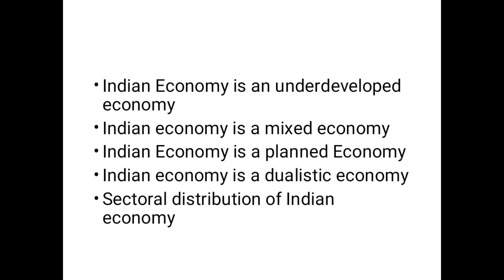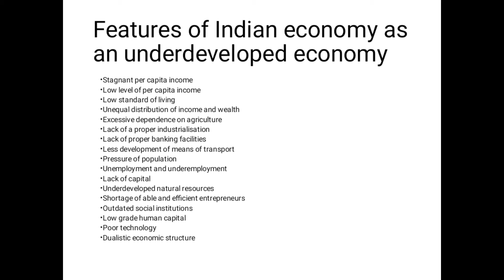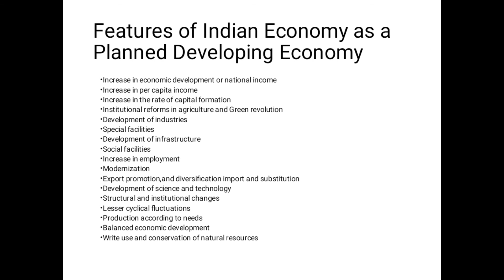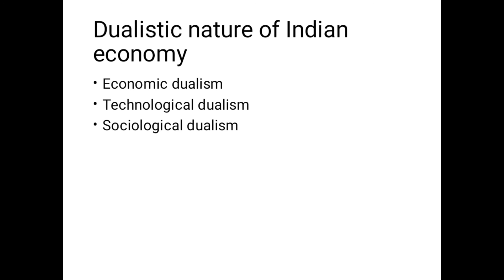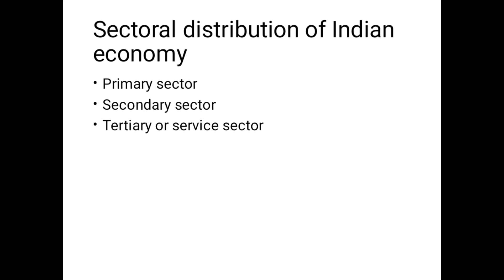Features of Indian Economy Since Independence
Sukhwinder Kaur, Asst. Prof., G.G.D.S.D. College, Hariana (Hoshiarpur)